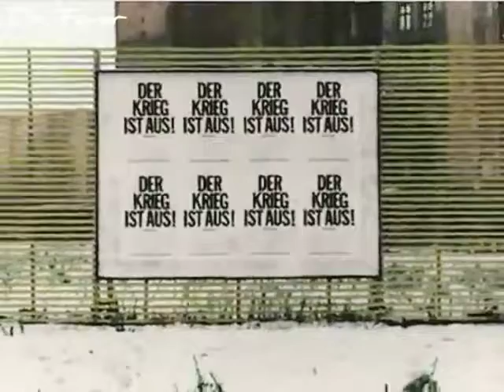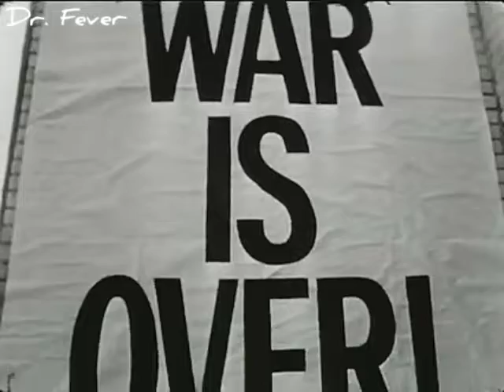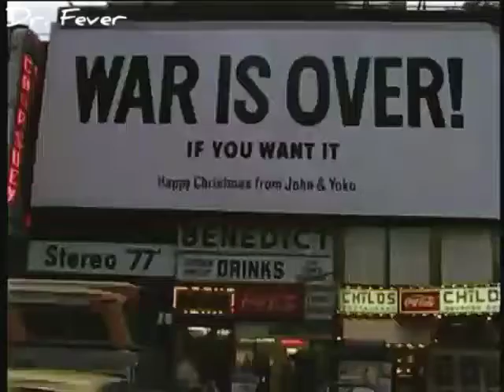WAR IS OVER!✌(If you want it)